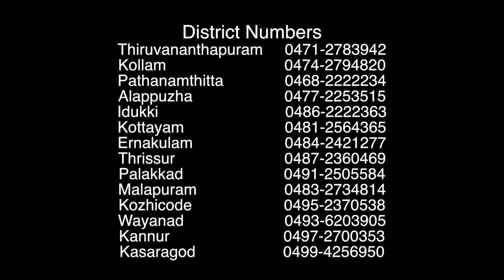Labour Commissioner Pranab Jyothi nath IAS giving message to guest workers in Kerala (Oriya)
Labour Commissioner  Pranab Jyothi nath IAS giving message to guest workers in Kerala about the lokdown situations and Covid -19 containment.

ലേബര്‍ കമ്മീഷണർ പ്രണബ് ജ്യോതി നാഥ് ഐ‌എ‌എസ് കേരളത്തിലെ അതിഥി തൊഴിലാളികൾക്ക് ലോക്ക്ഡൗൺ സാഹചര്യങ്ങളെക്കുറിച്ചും കോവിഡ് -19 നിയന്ത്രണത്തെക്കുറിച്ചും സന്ദേശം നൽകുന്നു.